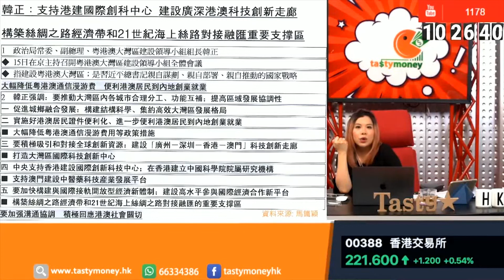【精選重溫 16-08-2018】小炒王講大灣區